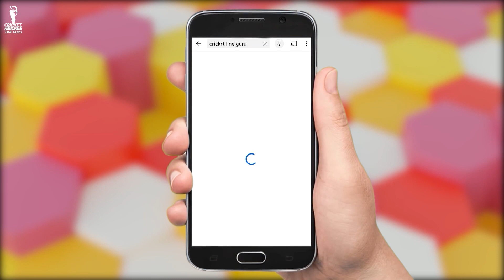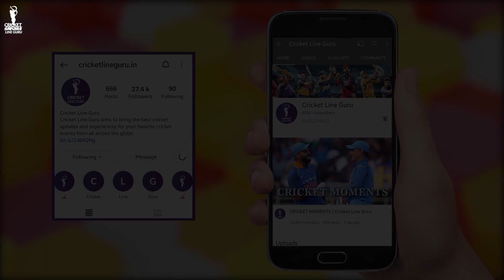IPL 2022 Orange and Purple Cap List| Updated Orange Cap List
IPL 2022 | Latest Orange and Purple Cap List | Updated Orange Cap List IPL 2022 | Updated Purple Cap List IPL 2022 | Yuzvendra Chahal Wickets IPL 2022 | Kuldeep Yadav Wickets IPL 2022 | Umran Malik Wickets IPL 2022 | Orange Cap List | Jos Buttler | KL Rahul | Shikhar Dhawan | IPL 2022 Updates | Points Table IPL 2022